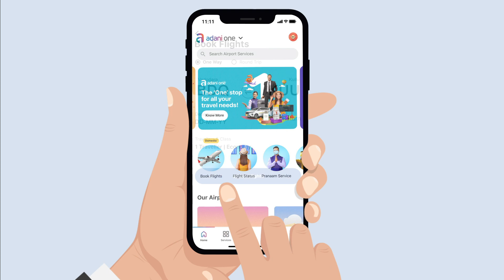Adani One | Vadodara to Kullu Flight Booking